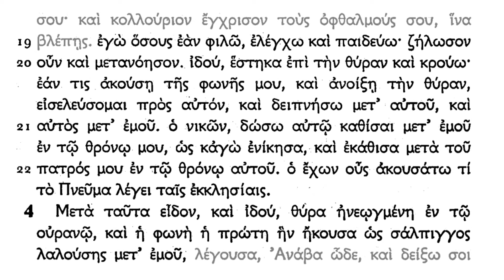Откровение - глава 3 | (на древнегреческом языке)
Книга Откровение на оригинальном древнегреческом языке (Textus Receptus), глава 3.
Стихи:
ст. 1 - 00:05
ст. 2 - 00:21
ст. 3 - 00:30
ст. 4 - 00:46
ст. 5 - 00:58
ст. 6 - 01:14
ст. 7 - 01:20
ст. 8 - 01:37
ст. 9 - 01:52
ст. 10 - 02:12
ст. 11 - 02:25
ст. 12 - 02:33
ст. 13 - 02:56
ст. 14 - 03:03
ст. 15 - 03:15
ст. 16 - 03:25
ст. 17 - 03:34
ст. 18 - 03:51
ст. 19 - 04:11
ст. 20 - 04:19
ст. 21 - 04:34
ст. 22 - 04:46